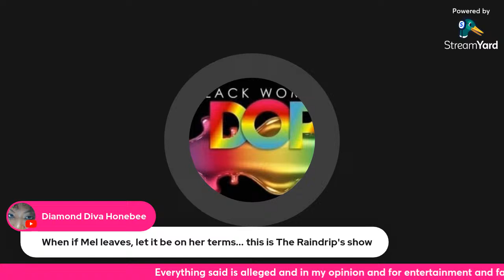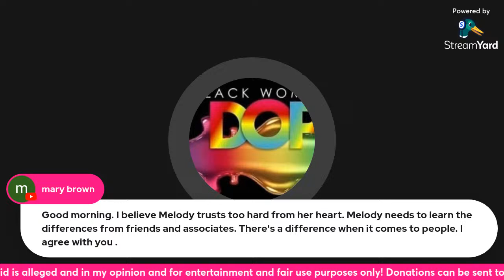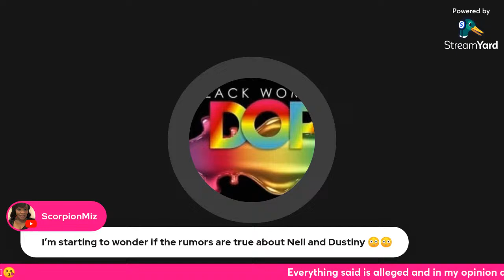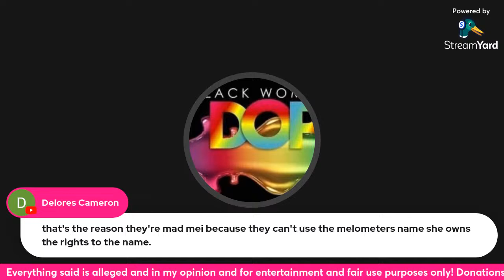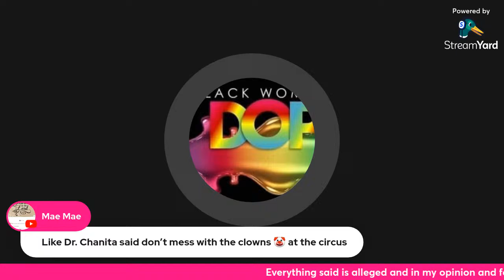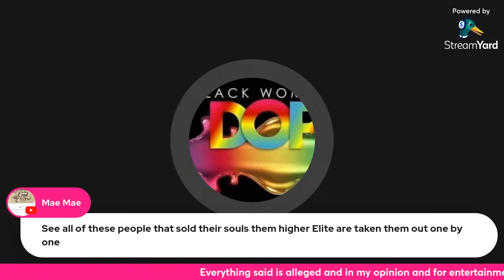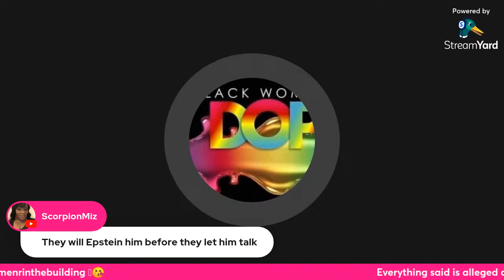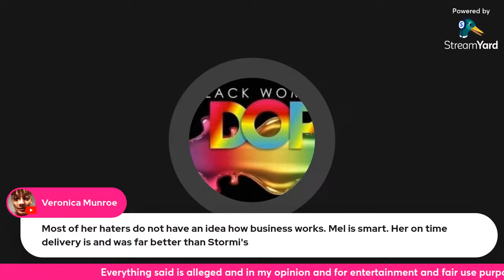Thank you Dr. Chanita, Mel is going to be ALRIGHT, LOYALTY, NUBIAN TV, Diddy, MELOMETERS!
Dr Chanita has been saying what I and the subscribers have been saying for the longest! Mel is THAT GIRL! LOYALTY & Melanin is something we need to talk about and Diddy 🤦🏿.